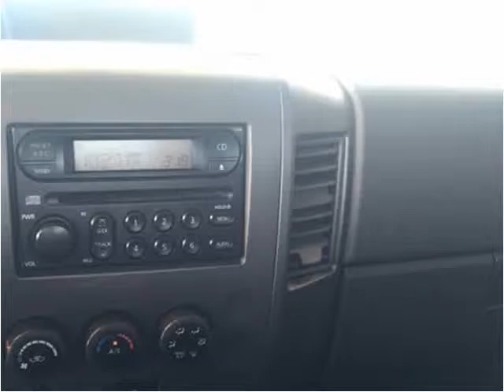2007 Nissan Titan Used Cars Van Buren AR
This 2007 Nissan Titan is available from Jack's Motor Company.